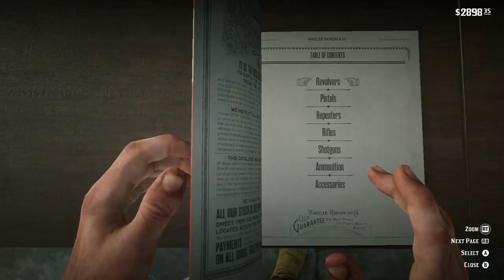Red Dead Redemption 2 | Walkthrough Gameplay | Part 29 | Escaping On A Tram | Xbox One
TheFatRat - Never Be Alone (Tasty Release)